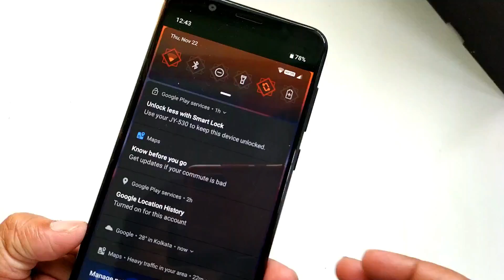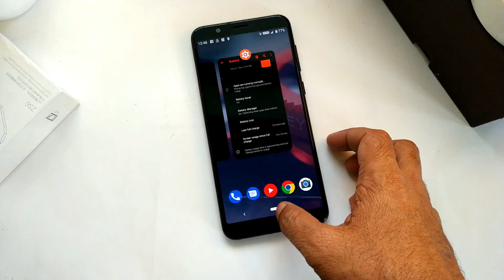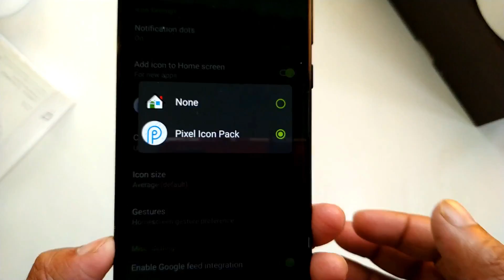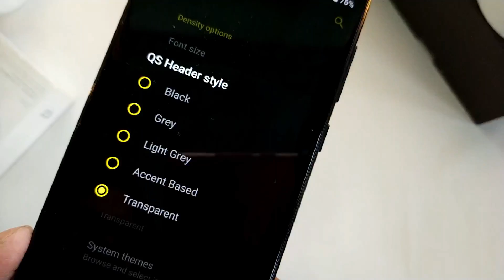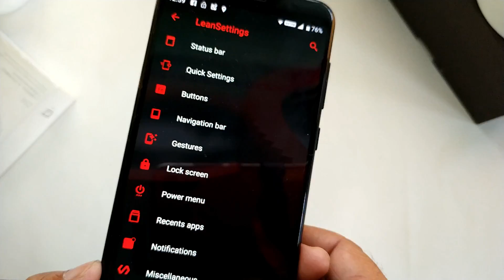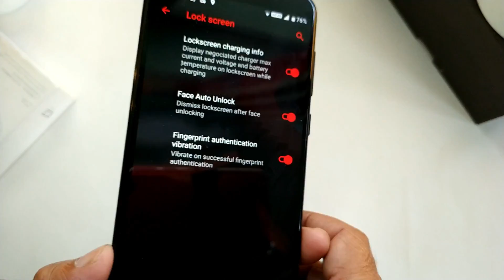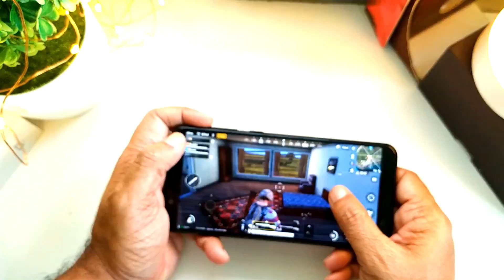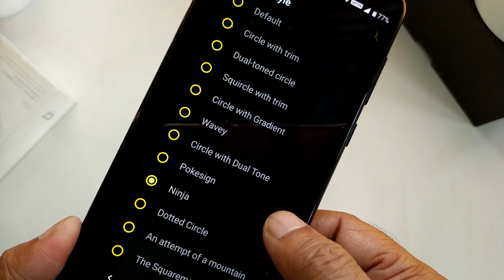Asus Zenfone Max Pro M1: LeanOS 9.0 PIE with Native Video Call Feature | Stable and Smooth!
LeanOS 9.0 PIE with native video call feature, Stable and Smooth, no battery draining issue and more.

Title: Sparks
Artist: Chaël
Genre: Dance & Electronic
Mood: Calm